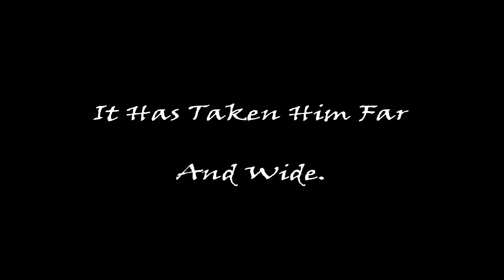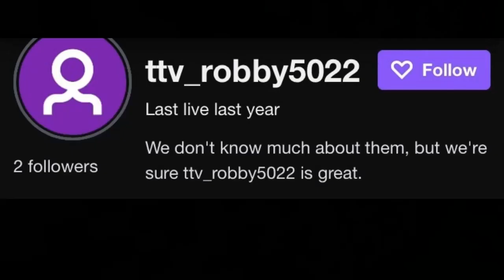Nathan Drake Enters the Fortnite Battle Field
Leave a comment on what challenges/games I should do next!

Content inspired by Alexa Real. Skywars inspired by Technoblade. Speedruns inspired by Dream. Fortnite Inspired by Noahsnoah and Ceeday. Thanks for the inspiration guys.

Did tou know Ninja played fortnite and in one of those games MrBeast donated to him and then donated to CourageJD who then went on to be in some of Timthetatmans and MrBeast videos. Speaking of the Beast I found Dream off him and KarlJacobs too. And through Dream I found Technoblade and the rest of the DreamSMP, which got me back into Minecraft again. Thank You to Stampylongnose for inspiring me for ages to make Youtube content!